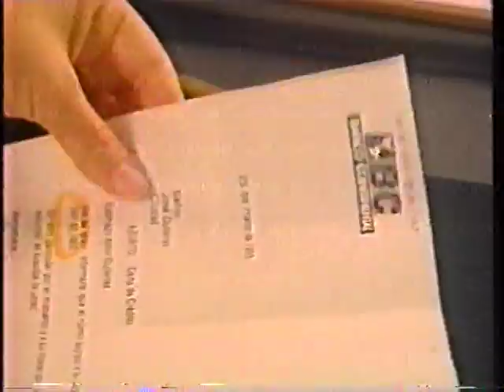Canada Dry, Viceroy, Banco Continental, KFC, Triangulo,Gatorade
Comerciales de Panama en 1993